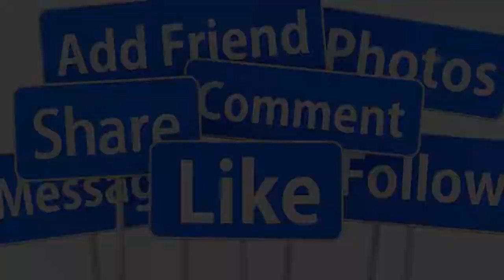🙏SÁNG 1/7: NSND DIỆP LANG QUA Đ.ỜI ĐỘT NGỘT TẠI NHÀ RIÊNG- GIỚI CẢI LƯƠNG VÔ CÙNG THƯƠNG TIẾC